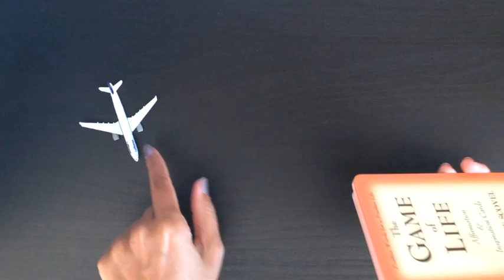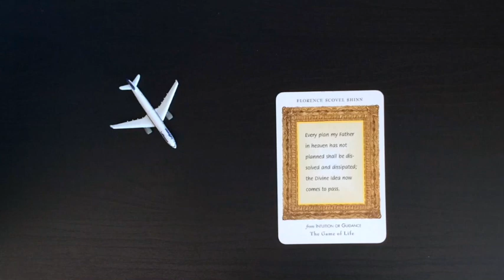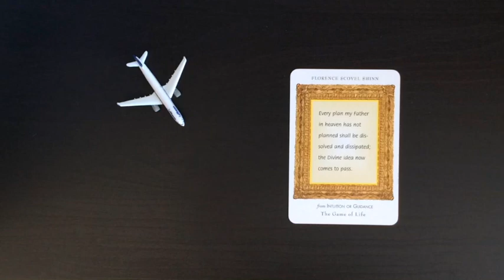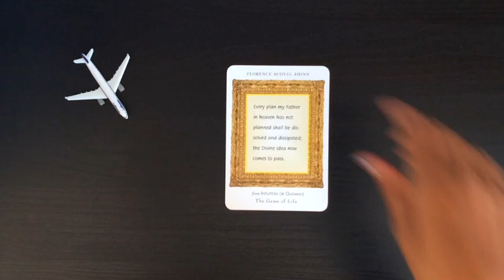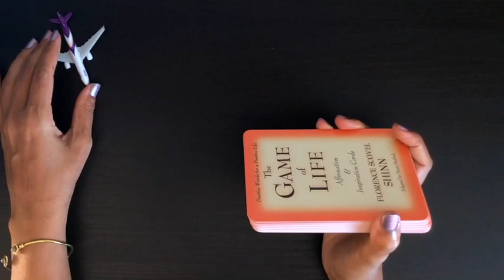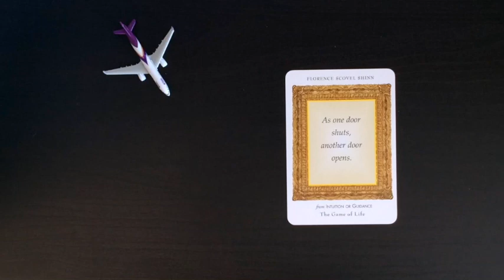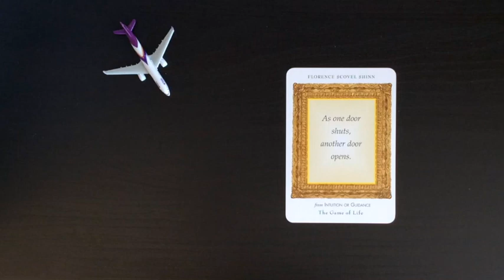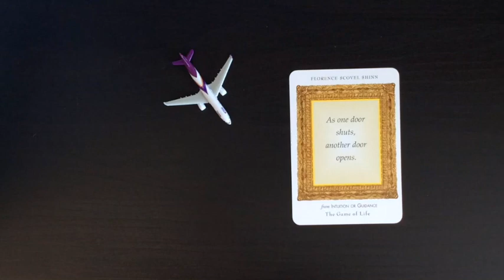Pick A Card: Weekly Oracle Guidance - Your message this week...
In this week's Oracle, I have decided to use Affirmation and Inspiration cards to connect to you and I have punctuated the readings with various channeled messages. It is short and fairly succinct. I hope that you will find it helpful.

Time stamps:
 1:11
7:33
#3: 15:44

Blessings Abound.
Love,
Shalin